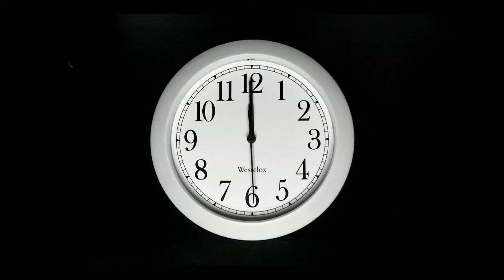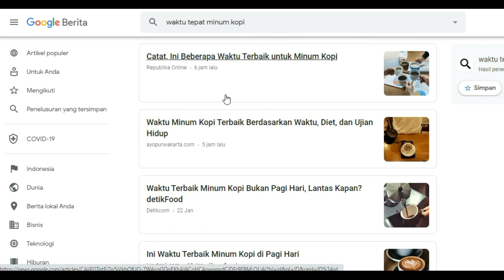Waktu Yang Tepat Untuk Minum Kopi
inilah saat waktu yang tepat dalam menikmati secangkir kopi yuk simak video nya

Sometimes some of the footage on this channel is not ours, the copyright is fully held by the respective owners of the footage listed below the description or at the bottom left of the video.

Footage ilustrasi dibuat tim MBB (males banget baca), sementara lisensi untuk beberapa sumber foto dan footage kami dapatkan dari

Regarding Copyright:
The illustration of the footage was made by the MBB team (really male to read), while we got the license for several sources of photos and footage from